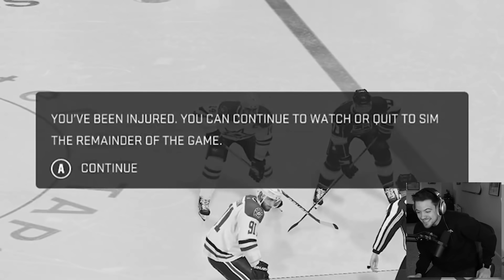NHL 21 BE A PRO #18 *MOST UNLUCKY BOUNCE IN NHL HISTORY?!*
Welcome to NHL 21 BE A PRO with ROSTISLAV "Rusty" NASHEROV. Last episode, the craziness continued as we moved to a 7 game win streak. Will the streak stay alive?

EQUIPMENT I USE:
Game Capture➝